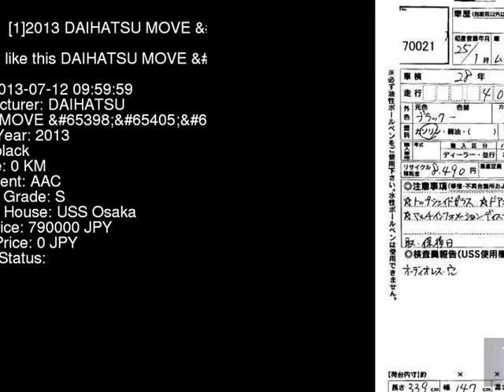2013 DAIHATSU MOVE _X_SA LA100S - Japanese Used Car For Sale Japan Auction Import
2013 DAIHATSU MOVE _X_SA LA100S - Japanese Used Car For Sale Japan Auction Import LA100S,DAIHATSU,MOVE,_X_SA,USS Osaka,jdmvip,vip,jdm,cars,japan,jdmvip.com,japanesecars,usedcars Japanese Used JDM Car For Sale At Auction in Japan for Import